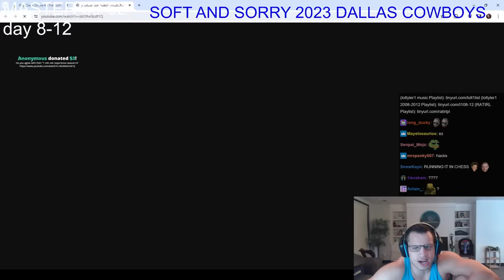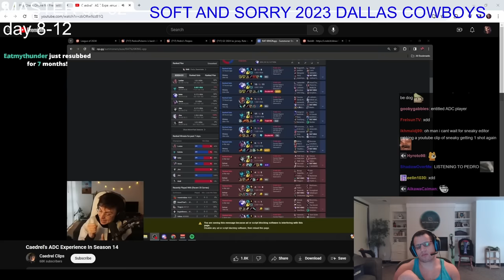Tyler1 Reacts to Caedrel's Take on ADC in Season 14